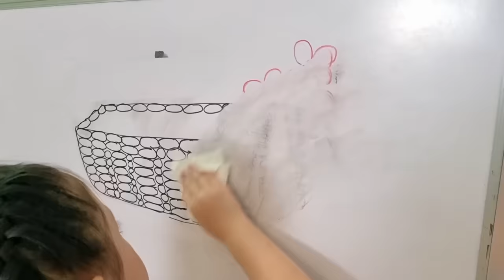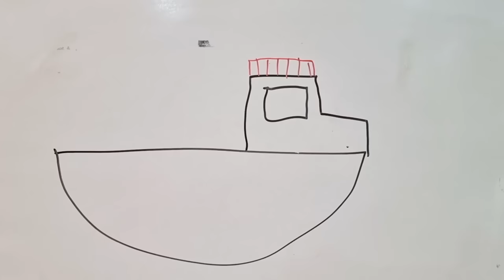Bug has a funny boat idea | will it work? I Little Big Toys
Bug and Callie has some funny play ideas for the pool.  They start a Pink vs Blue Boat Race in the swimming pool. Guess who won?